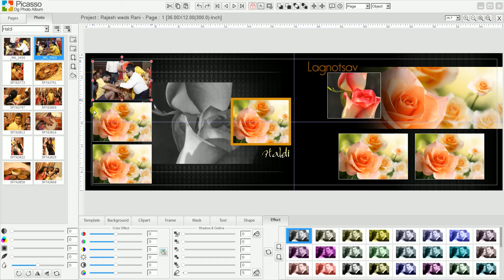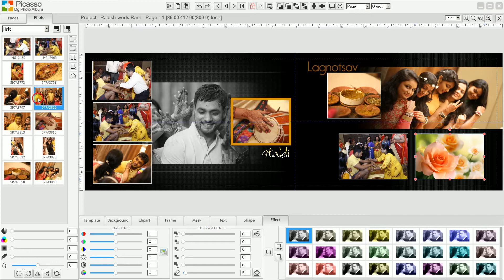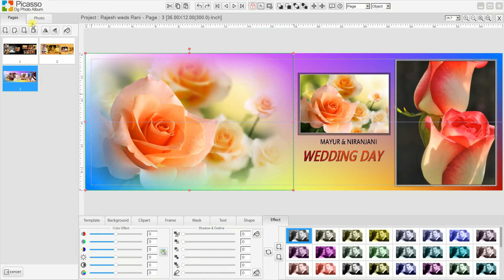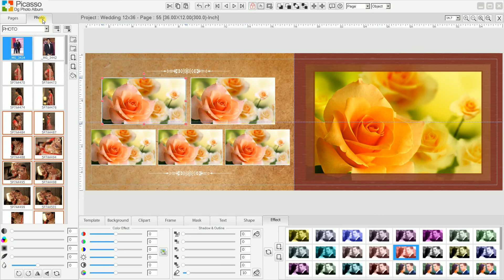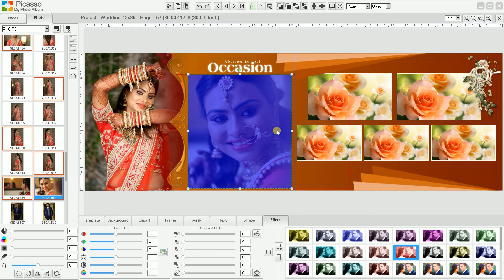Picasso Dg Photo Album- Ready to use Template